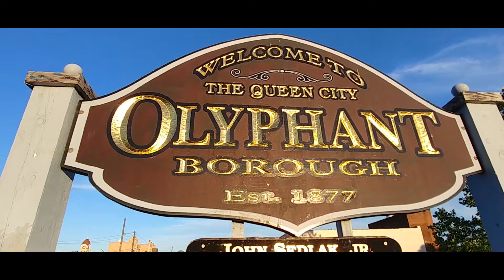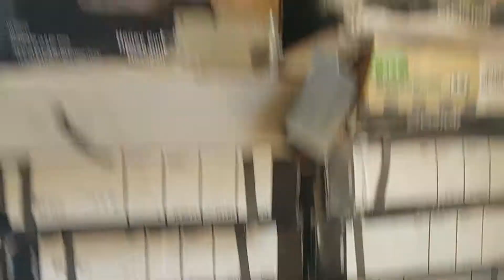Daily Paulie, Episode 3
This is why we go to the gym in the a.m.!

@paulie_pfd - snapchat
                         musical.ly